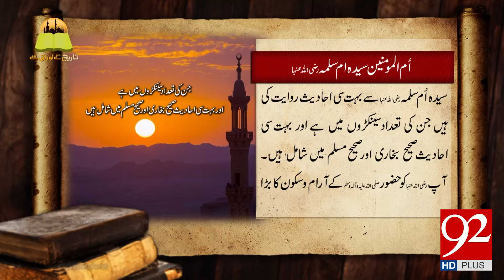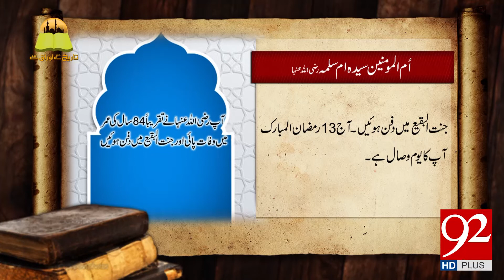Tareekh Ky Oraq Sy | Syeda Umme Salma (RA) | 29 May 2018 | 92NewsHD